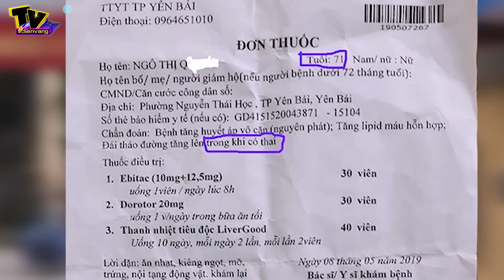Cụ bà 71 tuổi được chẩn đoán...có thai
. Mới đây, cụ bà Ngô Thị Q, trú tại Phường Nguyễn Thái Học, TP Yên Bái (Yên Bái), đến Trung tâm y tế TP Yên Bái khám bệnh thì được chẩn đoán 'có thai'